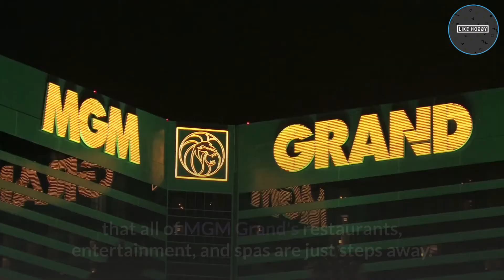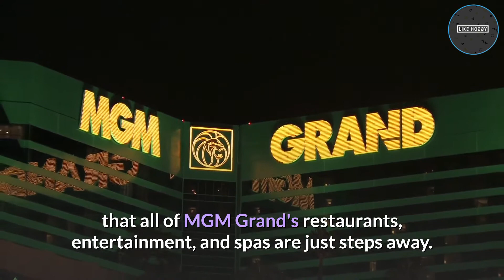Top 10 Best Hotels in Las Vegas - Like hobby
This video is about the Top 10 Best Hotels in Las Vegas  || LIKE HOBBY

More videos from Like Hobby👇👇👇
Top 10 Best Hotels in Las Vegas